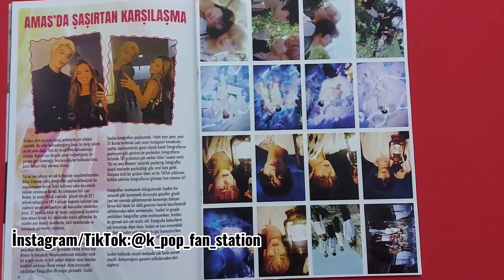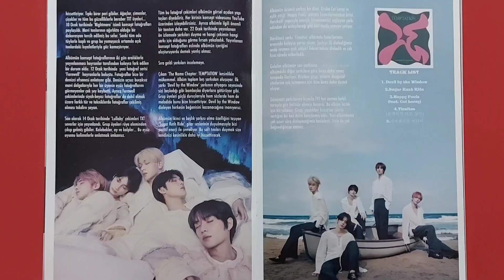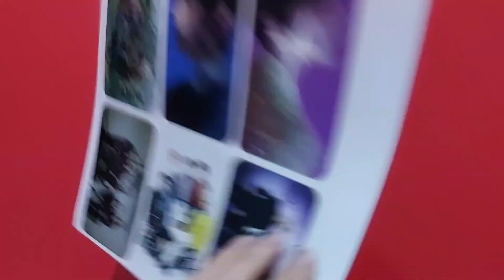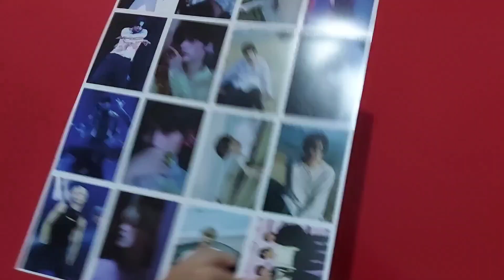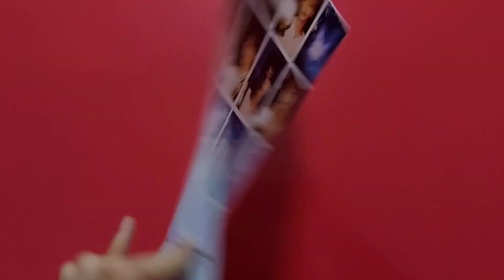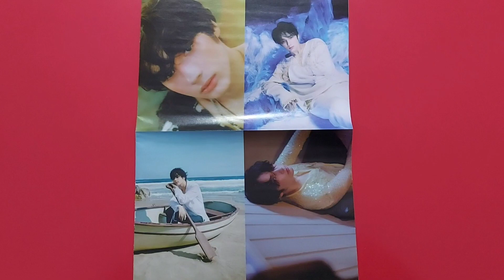TXT ÖZEL SAYI DERGİ AÇILIMI 2023-01 / TXT DERGİ AÇILIMI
İçindekiler;
➩ 32 FOTOKART
➩ 94 STICKER
➩ 52 POSTER
➩ 18 CASE KART
➩ 20 SAYFA DERGİ
➩ TAKVİM

✨️FİYATI: 49.00 TL ✨️

BANA DESTEK OLMAK İSTEYENLER KANALIMA KATILABİLİRLER🤗 ŞİMDİDEN TEŞEKKÜR EDERİM💕🦋

DÜŞÜNCELERİNİZİ YORUMLARA YAZMAYI UNUTMAYIN LÜTFEN🙏VİDEO FİKİRLERİNİZ VAR İSE ONLARI DA YAZIN YORUMLARA🤗🤗

LİNKLER